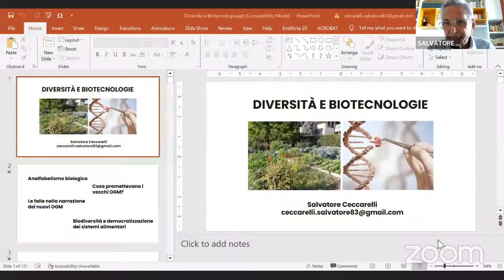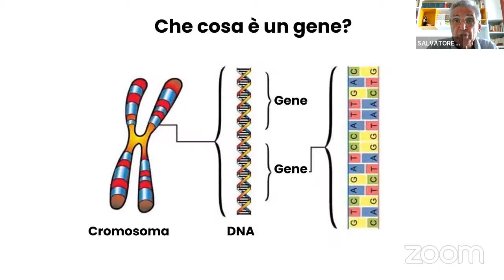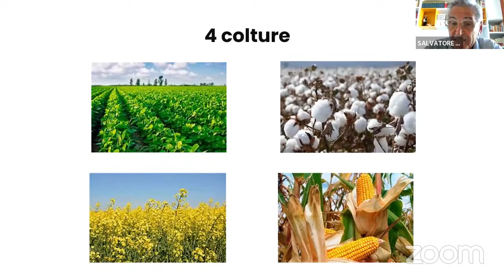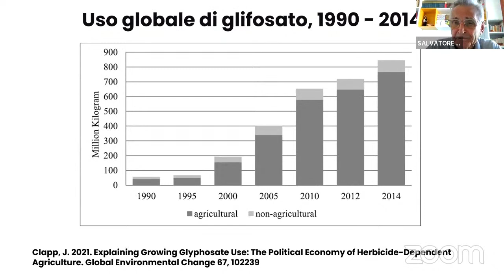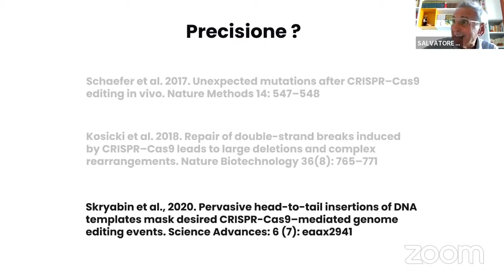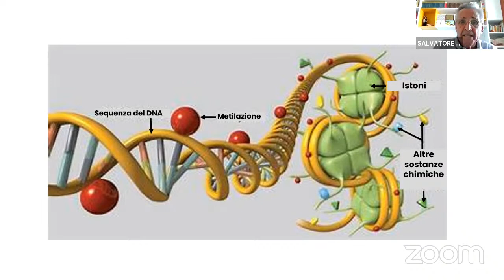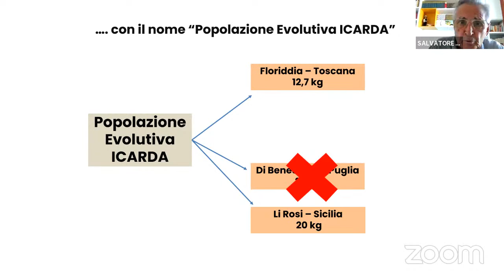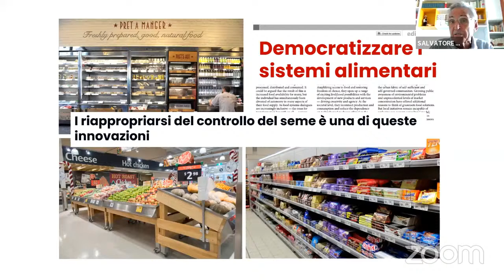TEA 2 (tecniche di evoluzione assistita) approfondimenti e prospettive future - Ceccarelli e Paniè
Secondo appuntamento sul tema TEA, questa volta parliamo con:
Salvatore Ceccarelli: È un ricercatore genetista di fama mondiale che da 30 anni lavora con gli agricoltori per promuovere l’uso della biodiversità in molti paesi
Francesco Paniè: Cura la comunicazione e le campagne del centro internazionale crocevia, ong che da oltre trent'anni supporta i movimenti contadini per la sovranità alimentare in tutto il mondo